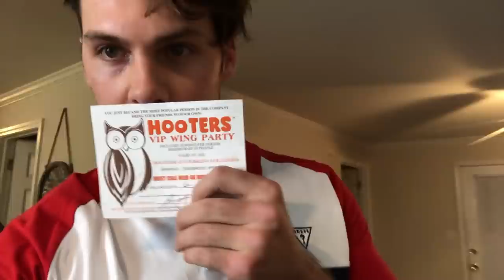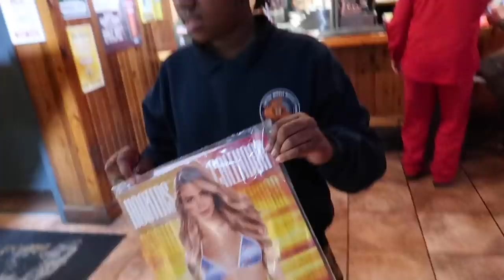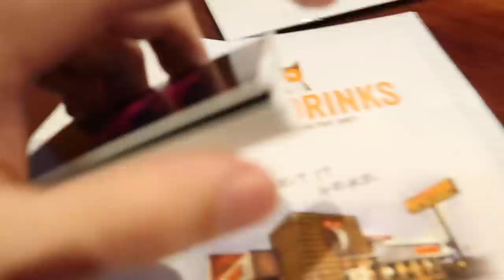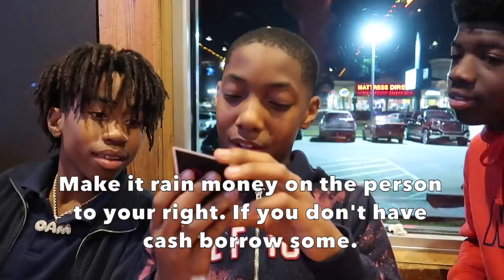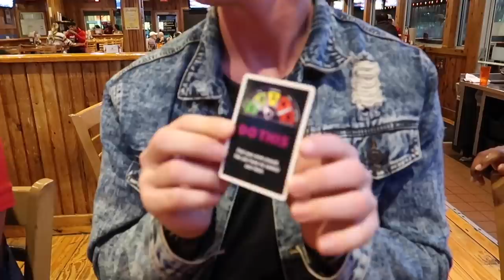Playing "That Was Awkward" in HOOTERS with THE BAD KIDS ft JAY, TRAY, & DD3X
I won a Hooters gift card where I can bring 10 people to Hooters and each person gets 10 wings for free. We played the game "That Was Awkward". And things definitely got awkward!! THE BAD KIDS almost got us banned from Hooter because of course, they were being bad!